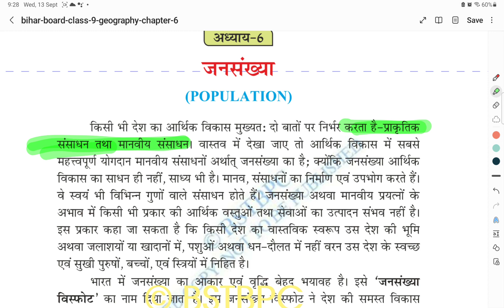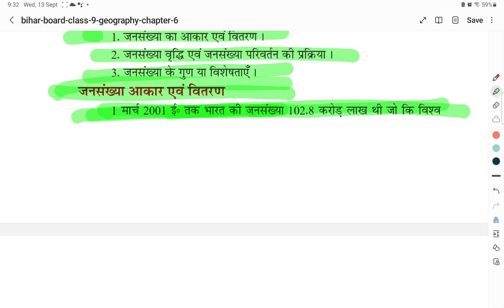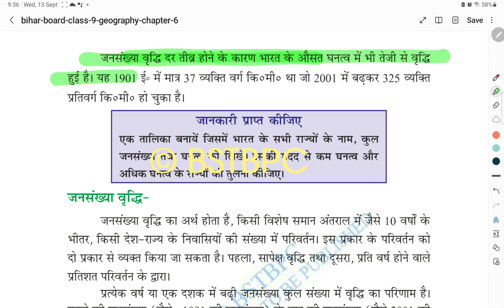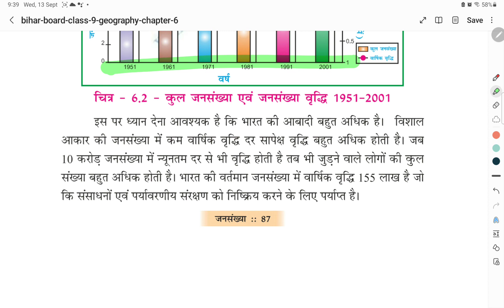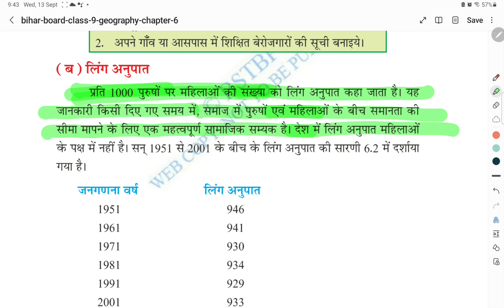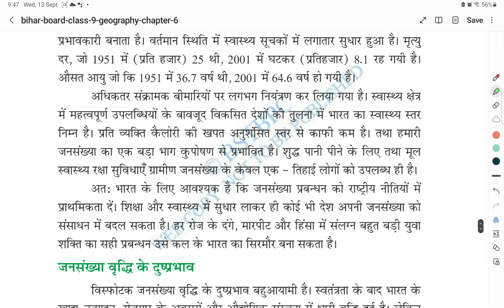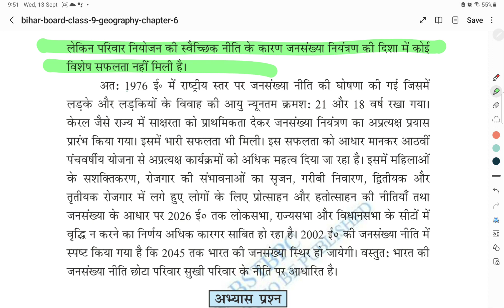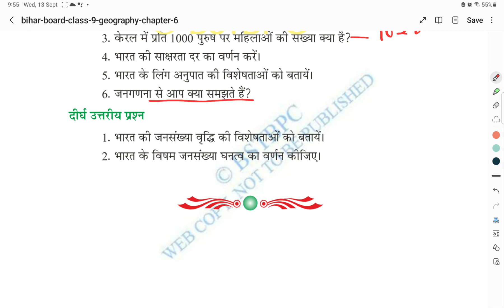जनसंख्या, chapter-6, GEOGRAPHY, CLASS-9, bihar board